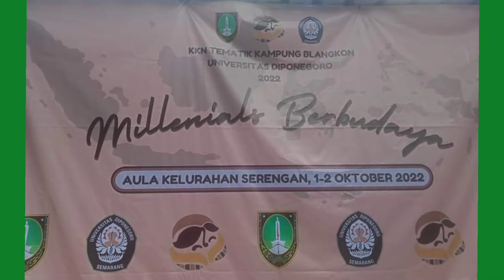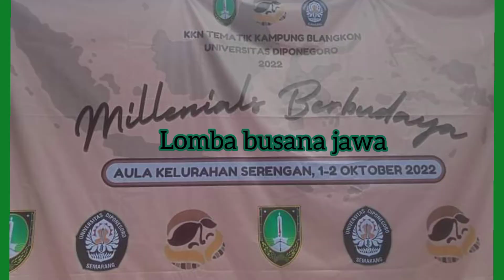Pelajar Pancacila dan Berbudaya Tingkat SD ikuti LOMBA FASHION SHOW BERBUSANA JAWA . .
KKN Tema TIK Kampung Blangkon .
Universitas Diponegoro 2022 .

" Milenial Berbudaya "

Pelajar Pancacila dan Berbudaya Tingkat SD lingkungan Kelurahan Serengan ikuti :

LOMBA FASHION SHOW BERBUSANA JAWA .

Minggu  , 02 Oktober 2022 Aula Panti Saroyo Kelurahan Serengan .